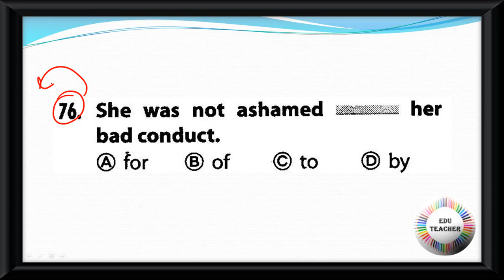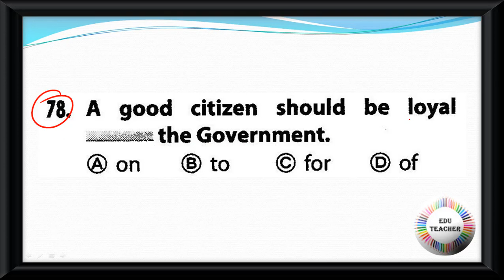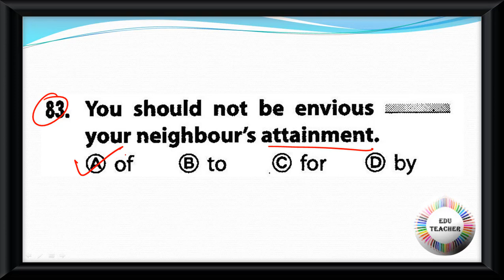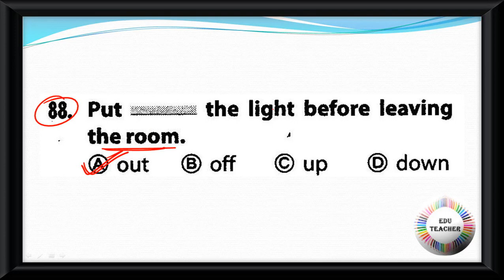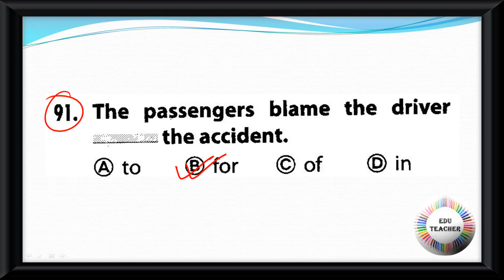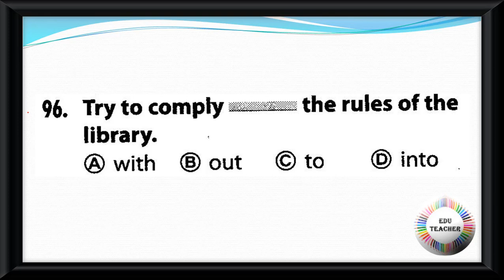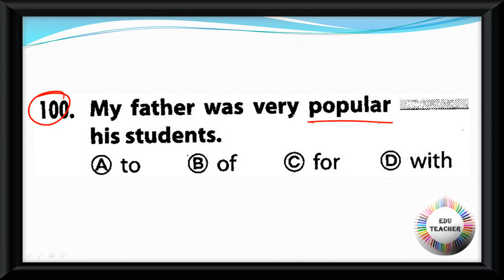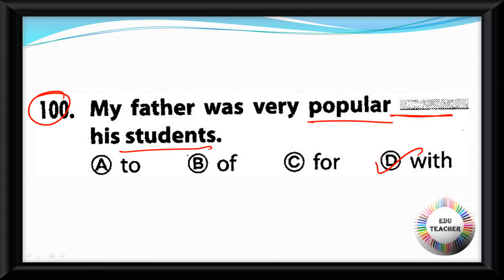Practice Set English Preposition বিষয়ের প্রশ্নোত্তর PART 4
Group D
MATH
WBTET
WBTET Math Pedagogy Selective Question For Bengali Medium
WBTET P1
WBTET PAPER 1 Combo Pack All Subject